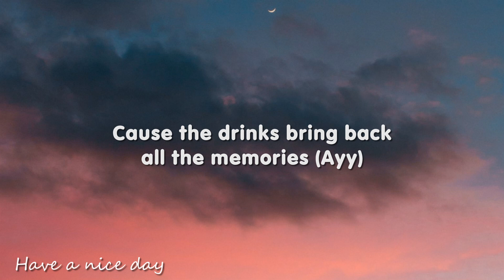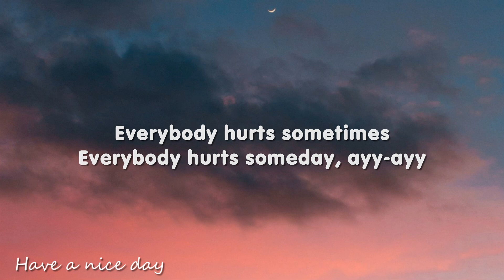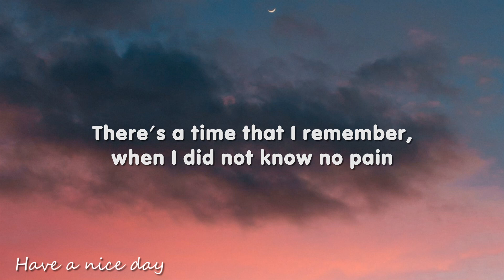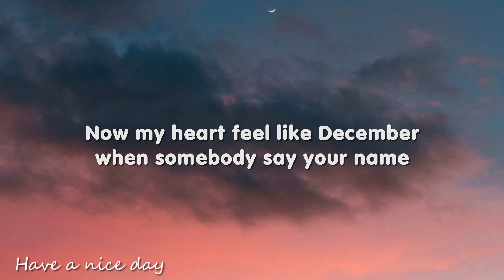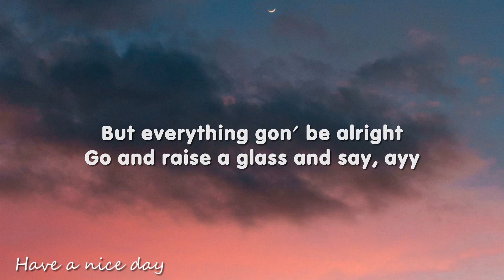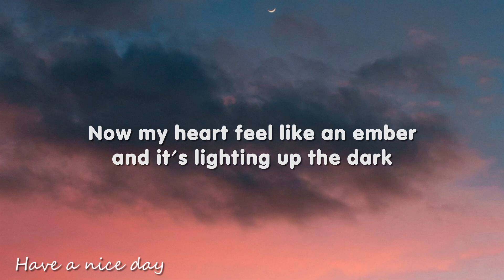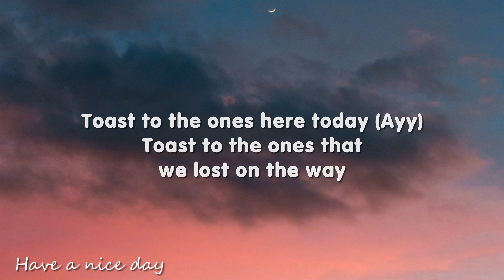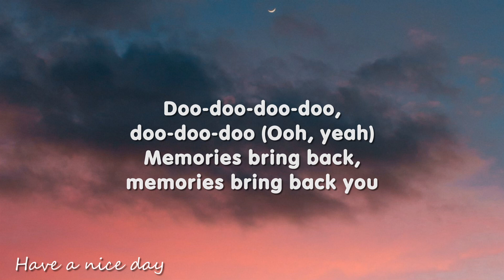Maroon 5 - Memories (Lyrics)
[Post-Chorus]
Doo-doo, doo-doo-doo-doo
Doo-doo-doo-doo, doo-doo-doo-doo
Doo-doo-doo-doo, doo-doo-doo